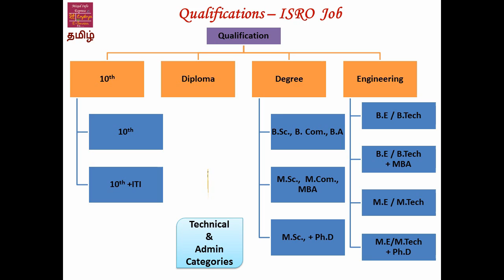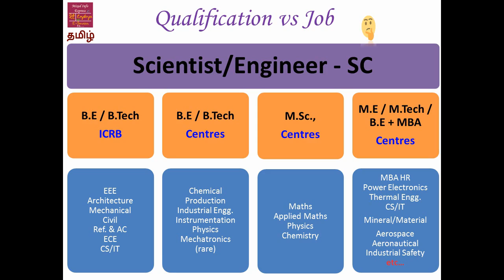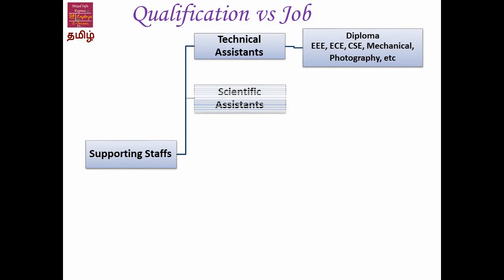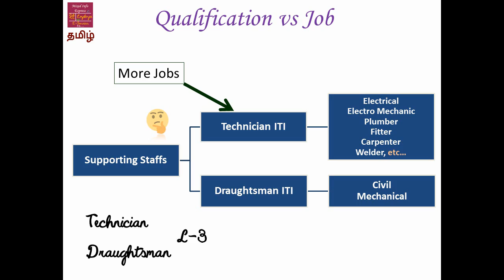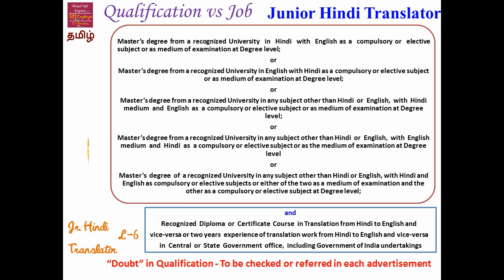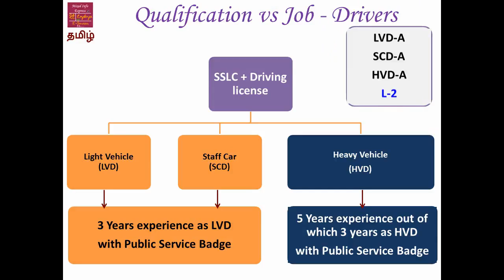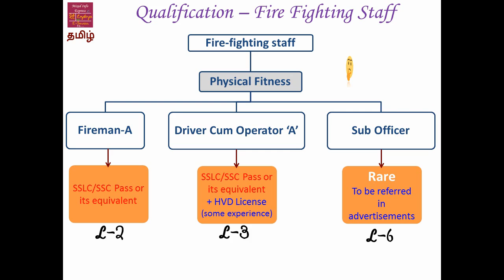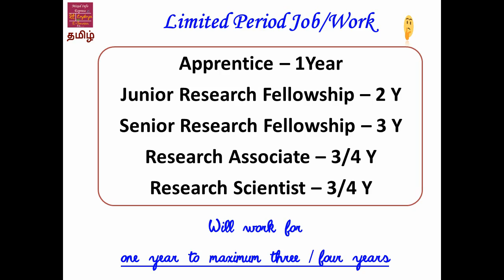இஸ்ரோவில் என்ன படிப்புக்கு என்ன வேலை? | Job opportunities in ISRO Qualification wise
Brief Introduction:
Qualification wise Job opportunities in ISRO, Scientists, Assistant, Technical/Scientific Assistants, Technicians